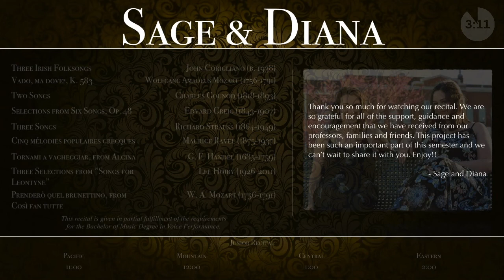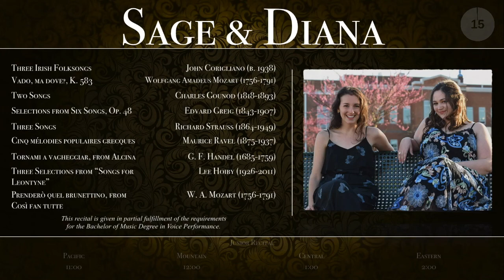Sage Pope and Diana Charlop: A Joint Junior (Soprano) Recital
Featuring:
Ben Harris, piano
Rama Kumaran, flute

Program:

Three Irish Folksongs
~ John Corigliano (b. 1938)
Sage Pope, soprano; Rama Kumaran, flute
I. The Salley Gardens - text by William Butler Yeats (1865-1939)
II. The Foggy Dew - text by Anonymous
III. She Moved Through the Fair - text by Padraic Colum (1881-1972)

Vado, ma dove?, K. 583
~ Wolfgang Amadeus Mozart (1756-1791), text by Lorenzo da Ponte (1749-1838)
Diana Charlop, soprano; Ben Harris, piano

Two Songs
~ Charles Gounod (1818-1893), text by Victor Hugo (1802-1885)
Sage Pope, soprano; Ben Harris, piano
I. Sérénade
II. Aubade

Selections from Six Songs, Op. 48
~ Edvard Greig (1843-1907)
- Gruß, text by Heinrich Heine (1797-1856)
- Lauf der Welt, text by Johann Ludwig Uhland (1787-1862)
- Zur Rosenzeit, text by Johann Wolfgang von Goethe (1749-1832)
- Ein Traum, text by Friedrich von Bodenstedt (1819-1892)

Three Songs
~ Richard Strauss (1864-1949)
Ständchen - text by Adolf Friedrich von Schack (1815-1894)
Ich wollt ein Sträußlein binden - text by Clemens Brentano (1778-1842)
Säusle, liebe Myrthe

Cinq mélodies populaires grecques
~ Maurice Ravel (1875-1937), text by Michel-Dmitri Calvocoressi (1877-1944)
I. Chanson de la mariée
II. Là-bas, vers l’église
III. Quel galant m’est comparable
IV. Chanson des cueilleuses de lentisques
V. Tout gai!

Tornami a vagheggiar, from Alcina
~G. F. Handel (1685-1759), libretto by Riccardo Broschi (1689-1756)

Three Selections from “Songs for Leontyne”
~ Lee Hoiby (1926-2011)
- In the Wand of the Wind -text by John Fandel (b. 1925)
- Winter Song - text by Wilfred Owen (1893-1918)
- The Serpent - text by Theodore Roethke (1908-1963)

Prenderò quel brunettino, from Così fan tutte
~ W. A. Mozart (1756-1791), libretto by Lorenzo da Ponte (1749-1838)
Sage Pope, soprano; Diana Charlop, soprano; Ben Harris, piano

This recital is given in partial fulfillment of the requirements
For the Bachelor of Music Degree in Voice Performance.